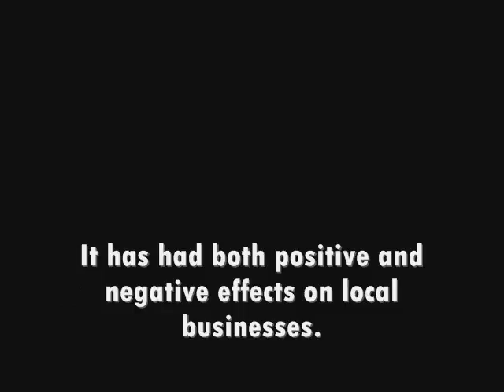Smoking Ban Poll